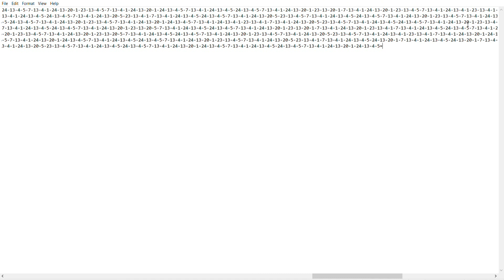...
code in comments.